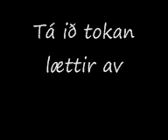Tá ið tokan lættir av